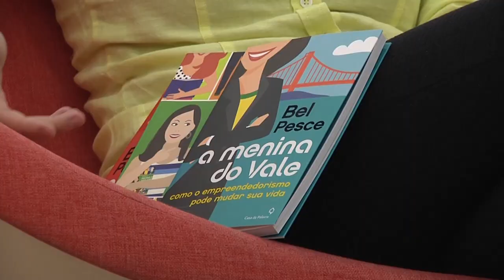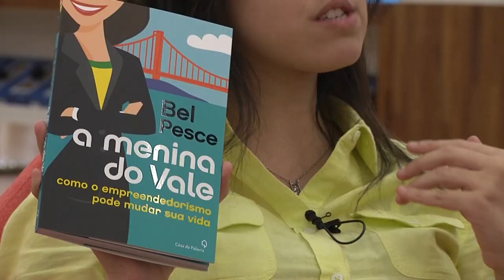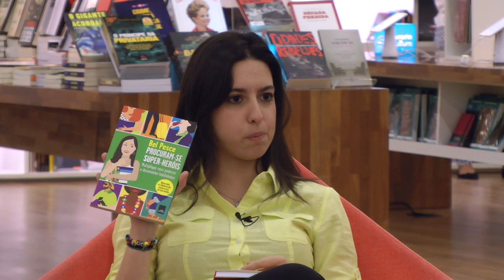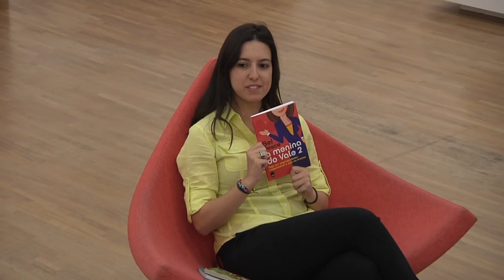Bel Pesce - Man in the Arena #066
Neste episódio (#066):

Um novo episódio com Bel Pesce, no lançamento de seu novo livro “A Menina do Vale 2”.

Bel é empreendedora e fundadora da escola de desenvolvimento de talentos FazINOVA, que já conta com mais de 40.000 alunos. Nascida e criada em São Paulo, Bel estudou no Massachusetts Institute of Technology (MIT). Durante a faculdade, trabalhou na Microsoft, Google e Deutsche Bank.

Foi nomeada "Jovem empreendedora do ano" pelo Prêmio Jovem Brasil e LIDE, foi listada como uma das "100 pessoas mais influentes do Brasil" pela revista Época, foi selecionada como um dos 30 jovens mais promissores do Brasil pela revista Forbes e escolhida como um dos "10 líderes mais admirados pelos jovens" em pesquisa realizada com mais de 50.000 jovens pela Cia de Talentos. Seu livro "A Menina do Vale" foi votado "Melhor livro do ano" pela Arata Academy.